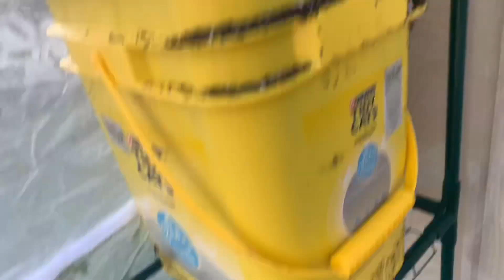Pepper Grow Update #4 May 17, 2021